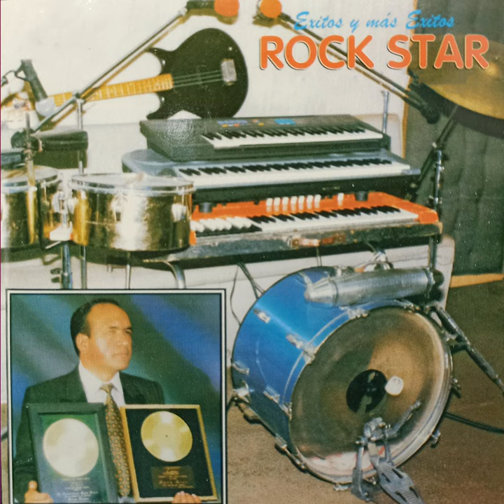Borrachito Soy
Borrachito Soy · Rock Star

Éxitos y más éxitos

Composer: D.R.A